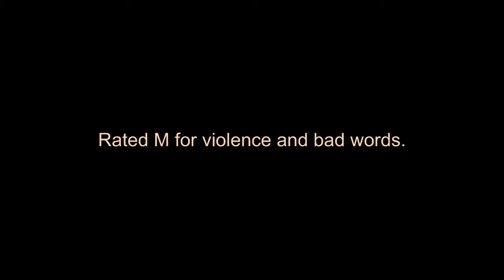Review: Kick-Ass The Game